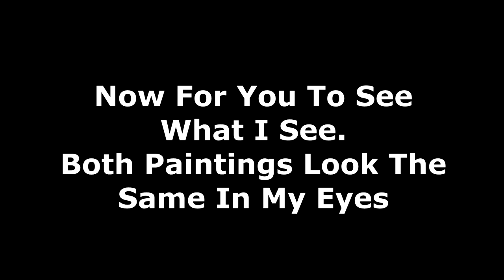Mickey In 4 Pieces Painting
Ever wonder what it would be like to see through the eyes of a color blind artist? Watch me paint Mickey Mouse in 4 pieces, I will then show a side by side comparison of what I see compared to what non-color blind people see.